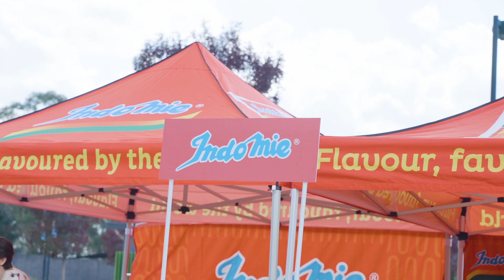Street Vibes 2023 Event - Blacktown Showground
Recap video from our "STREET VIBES" event in May. Huge thank you to Blacktown City Council for giving us this opportunity to showcase our street culture the local community of Western Sydney.

When: 13th of May 2023
Where: Blacktown Showground